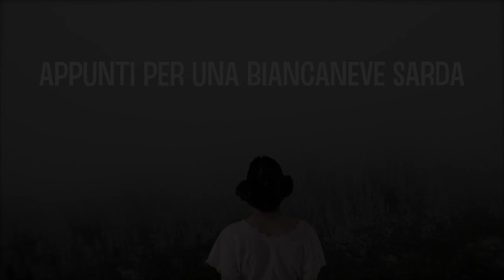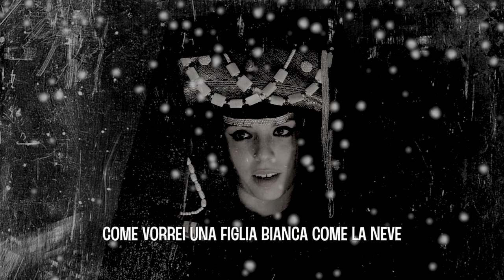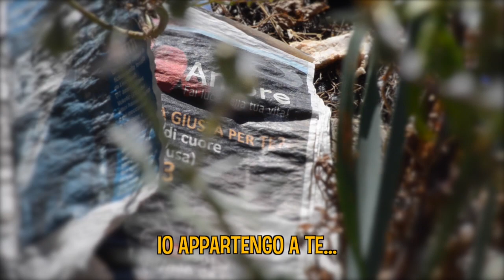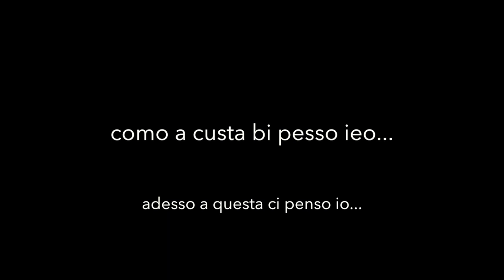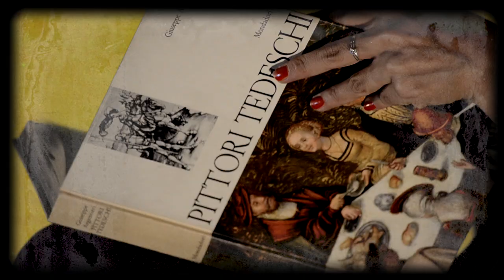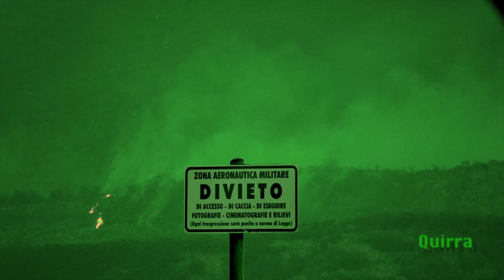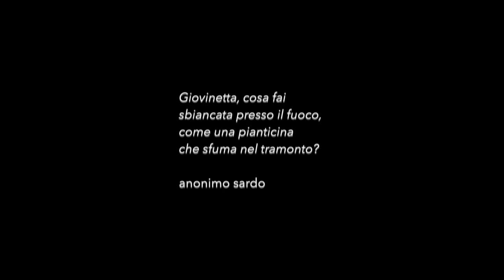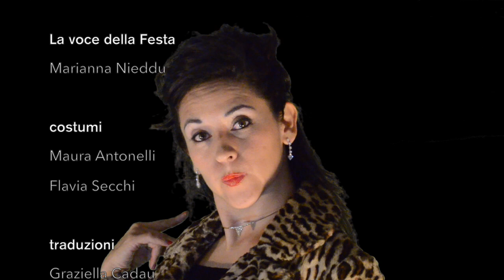Appunti per una Biancaneve sarda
scritto, diretto e montato da Riccardo Manfredi

liberamente ispirato a Fiabe del sottosuolo di Giuseppe Sermonti
una produzione cineVillon 2015